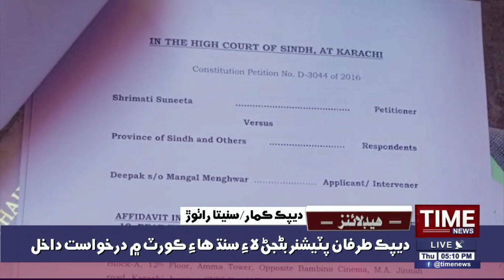05:00:PM Time News Headlines | 14 Jan 2021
05:00:PM Time News Headlines | 14 Jan 2021 | Time News